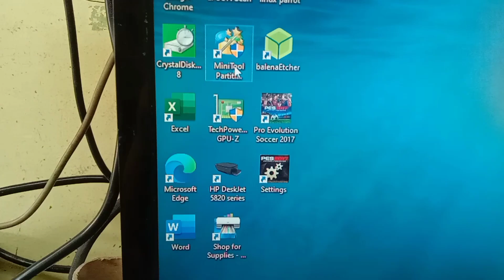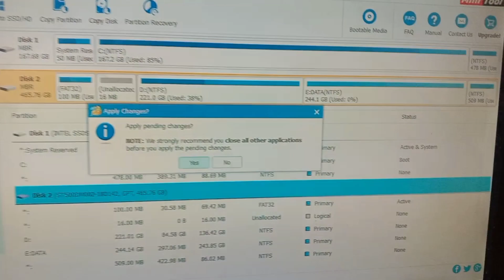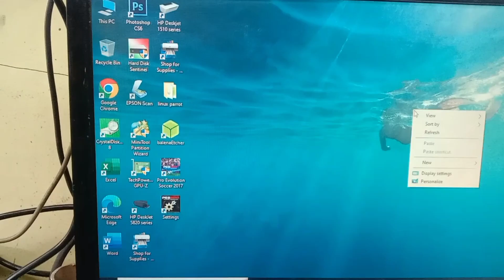Cara Convert ata merubah GPT ke MBR tanpa kehilangan Data - Convert GPT to MBR Without Loss Data